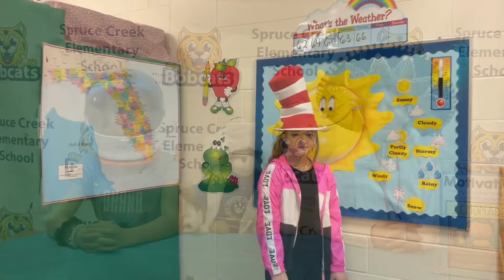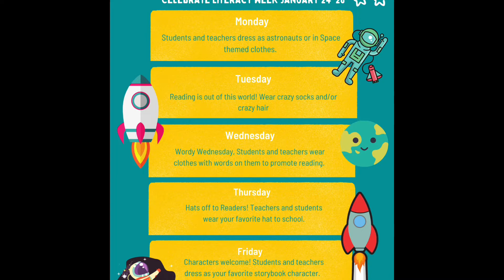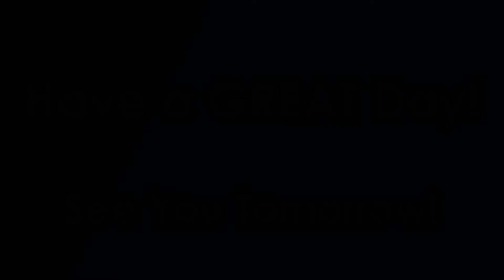Bobcat News January 27, 2022